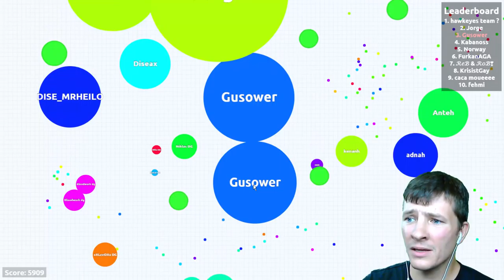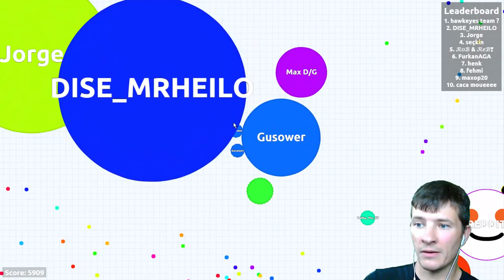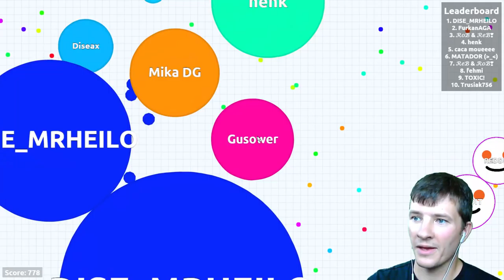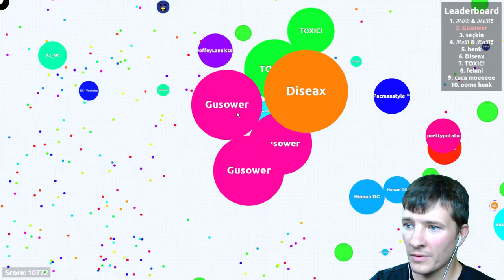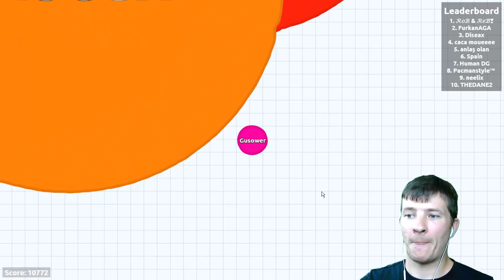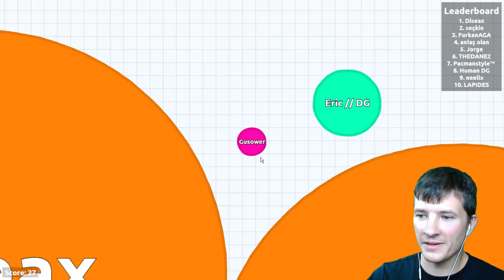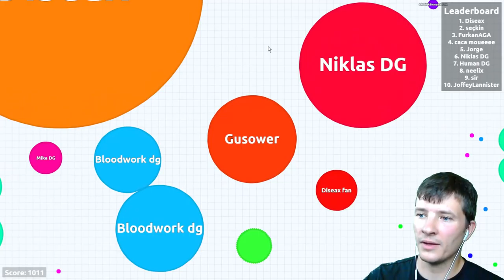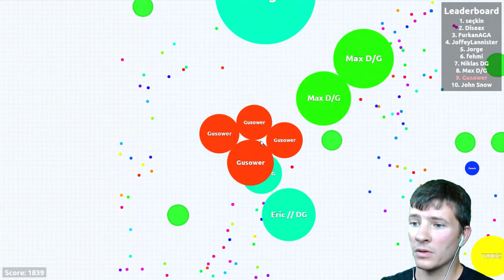Agario und es geht weiter ;D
allein spielen ist langweilig, somit haben wir euch die Chance gegeben, ein paar Runden mit uns Agario zu Zocken.
Die nächsten Tage folgen weitere Teile des Games.

Better Dayz